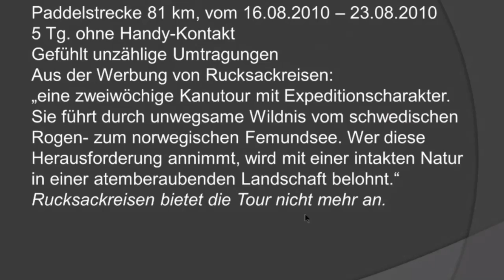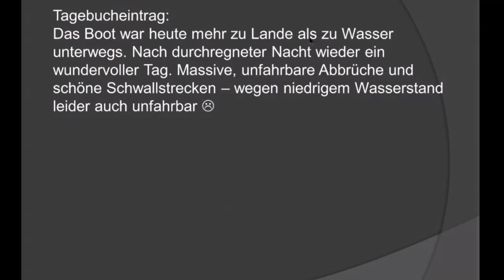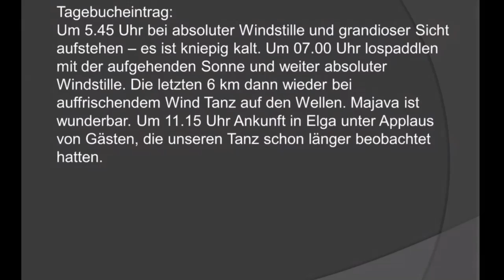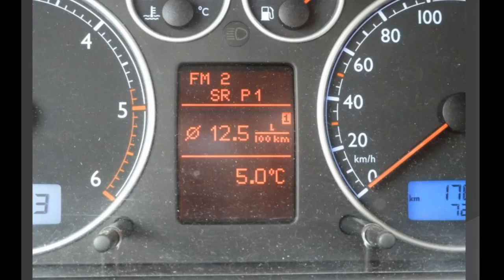20201216_Naturfreunde Bielefeld Vereinsabend Paddler: die Rogen-Röa-Femund Tour von Heike und Werner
Naturfreunde Bielefeld Vortrag: die Rogen-Röa-Femund Tour von Heike und Werner
Hallo liebe Naturfreunde!
Das Freitagabend Programm der Naturfreunde Bielefeld
findet wieder online statt. Hier der Mitschnitt vom Vereinsabend am Mittwoch, 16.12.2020.

Weitere digitale Vorträge:
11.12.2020 - "Skandinavien - Bilder von Noras Rundreise."

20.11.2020 - "Ecuador: Katharina berichtet über ihr Auslandsjahr mit weltwärts bei der Asociación Artesanal naturaloe el rosal."

...ohne Mitschnitt:
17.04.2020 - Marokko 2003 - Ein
Roadtrip der Naturfreundejugend
(bzw. Christians Fahrradtour nach
Marokko)

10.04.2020 - Wandern im Val Grande
mit der Naturfreundejugend TBW

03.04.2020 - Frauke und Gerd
unterwegs in Amerika

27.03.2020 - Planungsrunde